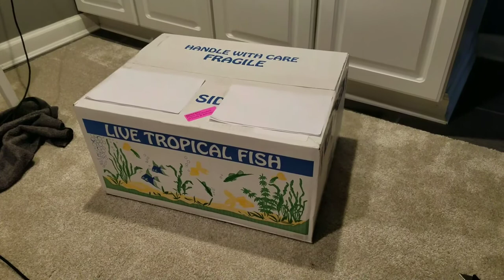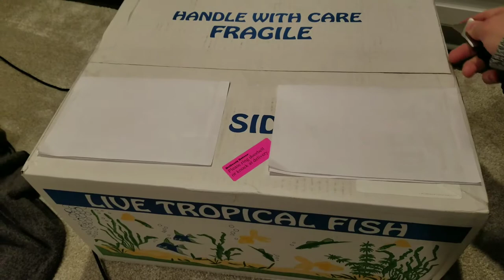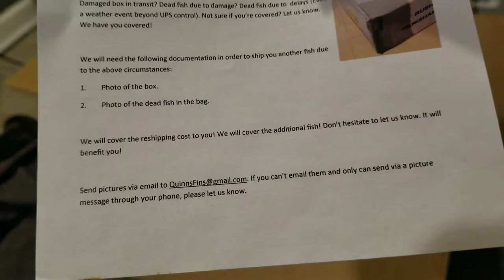Quinn's Fins unboxing